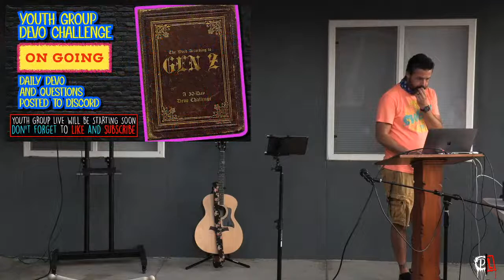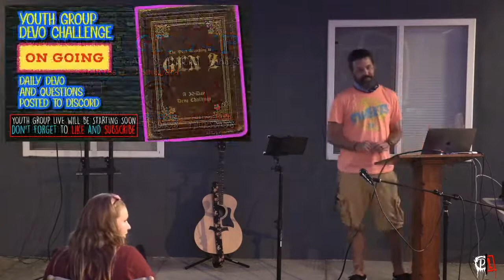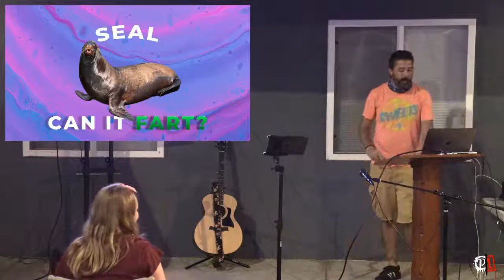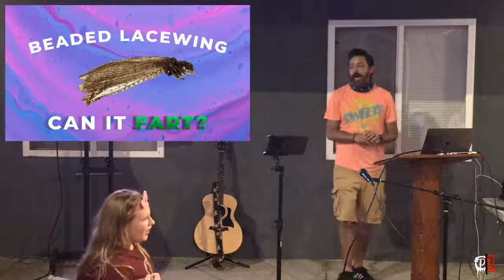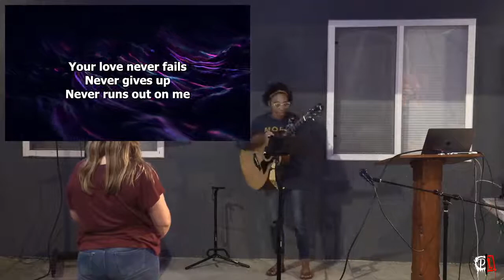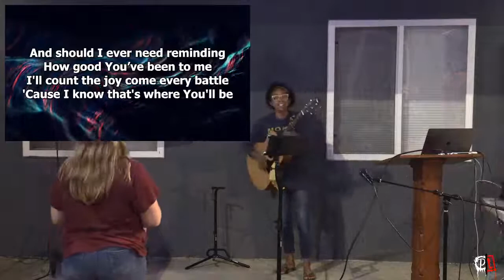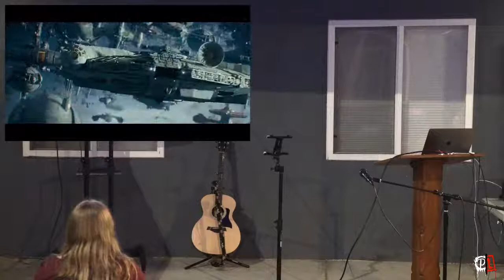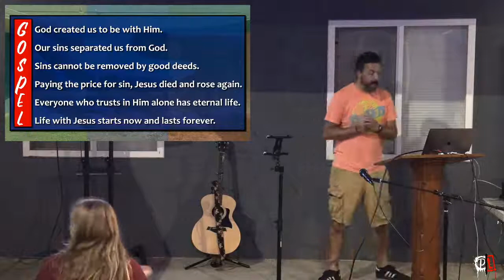Youth Group LIVE!! 9_24_2020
GAME IS NOT on Jackbox.tv

Passcode: breakout

**ANNOUNCEMENTS**

DISCORD SERVER: Text/Message Jesse for an invite to the youth groups app for discussions, worship, devotionals and a fair amount of silliness.

30-DAY DEVOTIONAL: Started this week!! We are participating in a 30-day devotional as we dive into a deeper love with God's Word. It will be fun and deep at the same time. Even if you've missed the first few days, you can still jump in and catch up later.

IN PERSON YOUTH GROUP: If you didn't know, we're meeting back up in person from 7-9. High School in Tuesday and Junior High on Thursday. Masks and Social distancing will be required.

CCLI/CVLI License for streaming #255263/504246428